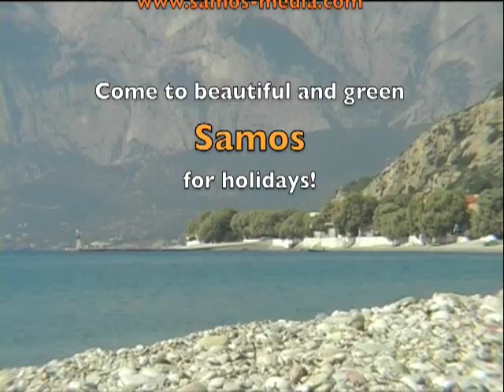Mia Thalassa Mikri (Dionysis Savvopoulos cover)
October 11th, 2009, a beautiful and sunny day on Samos island in Greece. We drive down to Balos beach in the south of the island. Dimos Kassapidis sings the song "Mia Thalassa Mikri" (one little sea) directly on the beach, accompanied by the waves (Samos Waves Music!) and with the lovely view along the coastline towards majestic mount Kerkis on Samos.

Come and visit the unique, beautiful & green island of Samos!